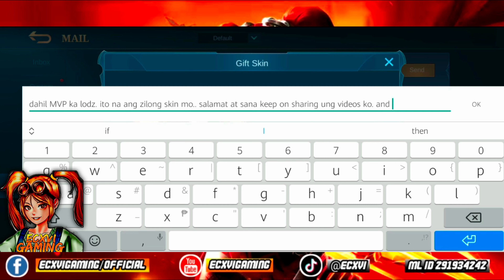MVP SABER GOT REWARD SKIN, MVP = SKIN, | MLBB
(SA NGAYON EVERY 2WEEKS MUNA AKO MAGBIBIGAY NG SKIN. IPON PA AKO PAMBILI DIAS.. KAYA SANA DUMAMI PA KAYO. THANK YOU)